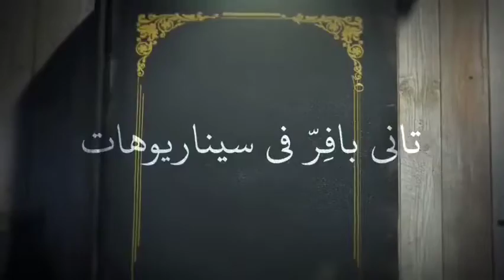مروان موسي -marwan mousa | شهر 2 - حالات واتس 2022